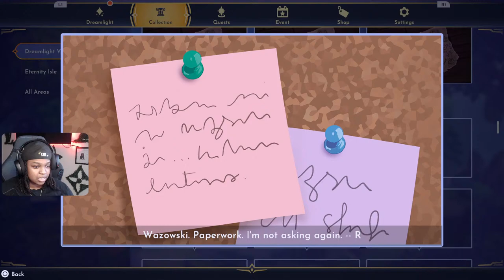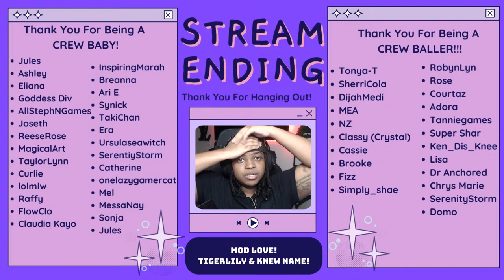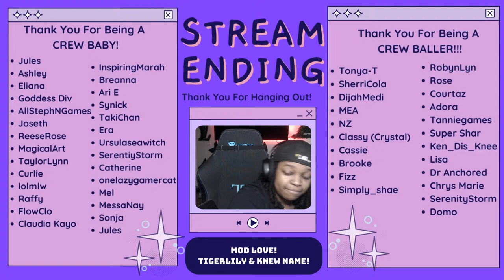🔴 LIVE - UPDATE DAY!! LETS BRING IN MIKE & SULLY! | DISNEY DREAMLIGHT VALLEY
Tiger Lily - Show some love to her in the chat

Chat Rules:
1. Be positive & helpful to other viewers.
2. Be respectful to moderators.
3. Do not OVERLY self-promote!
4. Jokes about mental disorders will result in a ban.
5. Racism or discrimination will result in a ban. English only.
6. Avoid religious & political discussions.
7. No trading or selling of online accounts or currency.
8.  Keep it PG-13 (no strong cuss words or sexually explicit content)
9. Lets keep this a safe and inclusive space for everyone. Hate speech bigotry, bullying or harassment of any kind (gender, religion, politics, race, ethnicity, nationality, sexuality, or homophobia) will not be tolerated.

~ PC parts ~
CPU: Intel i5-12600K
Motherboard: ROG Strix Z690-A WIFI D4
CPU Cooler: Lian Li Ga 360A
PSU: Corsair RM850
Fans: Lian Li SL120
Storage: Crucial M.2 500 gb & Seagate Barracuda 2TB
Case: Lian LI 011 Dynamic White
Ram: XPG DDR4 D50 RGB 16GB 3200 MHZ
GPU: RTX 3080